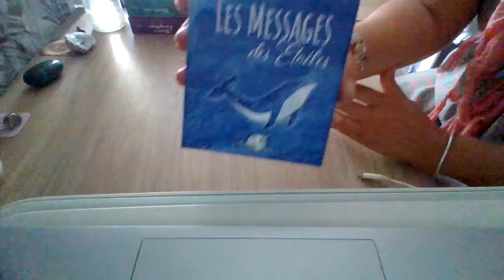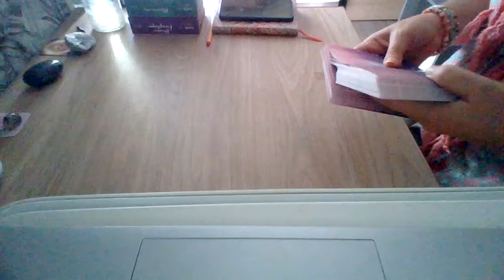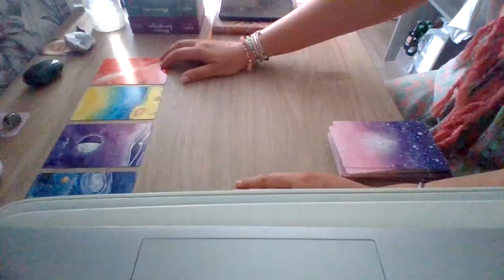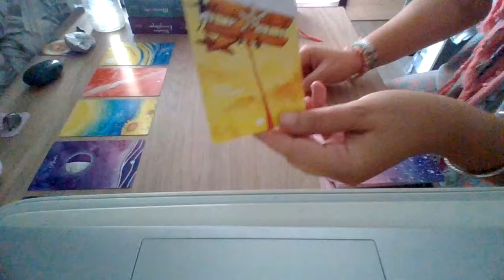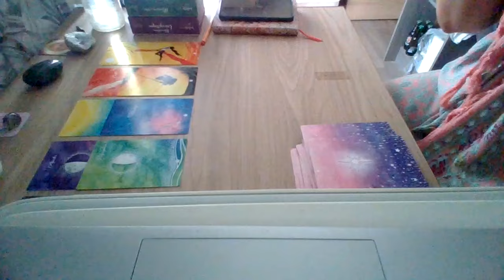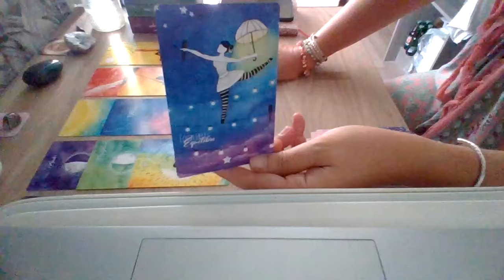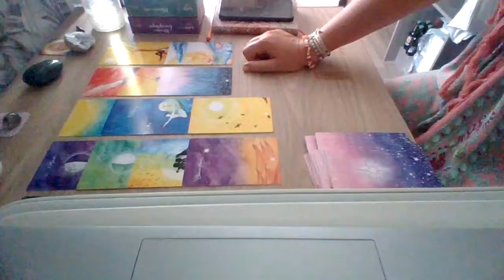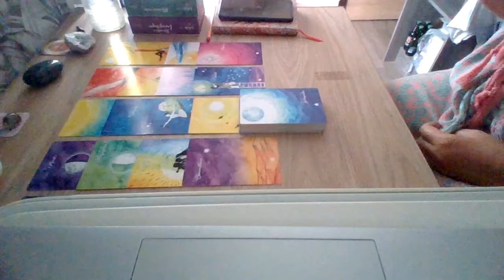Guidance Instant ~ Un réajustement nécessaire et pour le meilleur !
Support de transmission : l'Oracle Les Messages des Etoiles

Pour vous inscrire aux prochains soins du 23 au 27 septembre vous pouvez m'écrire et transmettre une participation de 25 € sur Paypal
sharing

Thème des soins : Passage âme niveau supérieur, Ouverture des chemins de vie (dissoudre les blocages)

Vous pouvez vous rendre dans l'espace e-boutique pour découvrir mes oracles faits mains, cartes medecine, cartes totem, sceaux de protection et disques médecines

sharing

Merci...

Anne